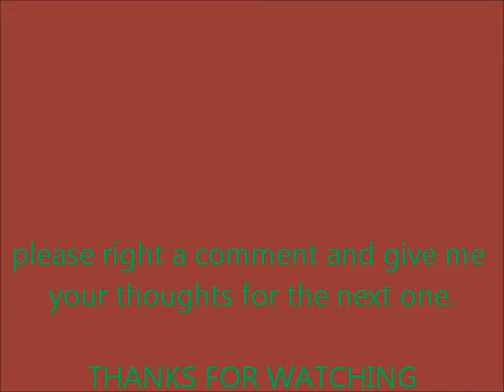dog teasing ep 1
just my two dogs and me playing around. :)    I am hopping to get atlest 2000 views.